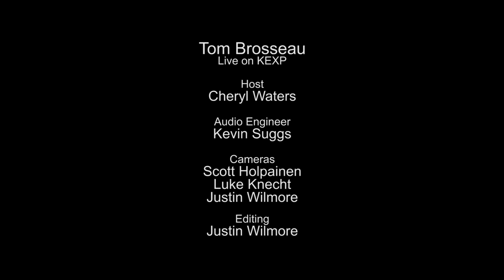Tom Brosseau - Fork In The Road (Live on KEXP)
presents Tom Brosseau performing "Fork In The Road" live in the KEXP studio. Recorded June 9, 2014.

Host: Cheryl Waters
Audio Engineer: Kevin Suggs
Cameras: Scott Holpainen, Luke Knecht & Justin Wilmore
Editor: Justin Wilmore